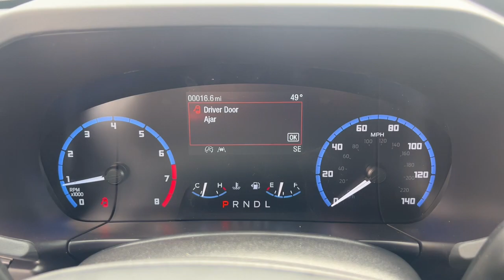2024 Ford Bronco_Sport Big Bend MA Milford, Franklin, Worcester, Framingham MA Providence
New 2024 Ford Bronco_Sport Big Bend available at Imperial Ford located in 18 Uxbridge Rd, Mendon, MA, 01756. Servicing the Milford, Franklin, Worcester, Framingham MA Providence area.
Please mention the stock T24-201 when you contact the dealership for this vehicle.

Enjoy the view of this   2024  FORD Bronco Sport. Take the road less traveled and love every minute of it in this thoughtfully designed Bronco Sport. Fuel-efficient, rugged, and packed with useful features, this impressively versatile vehicle is ready for adventure. These are just some of the great options this vehicle comes with: Keyless Entry, Premium Sound System, Heated Mirrors, Satellite Radio, Steering Wheel Audio Controls, Aluminum Wheels, Alarm, Electronic Stability Control, Traction Control, Intermittent Wipers. Don't miss out on the adventures that await in this Bronco Sport. Our team will give you an outstanding test drive experience. Stop in today!